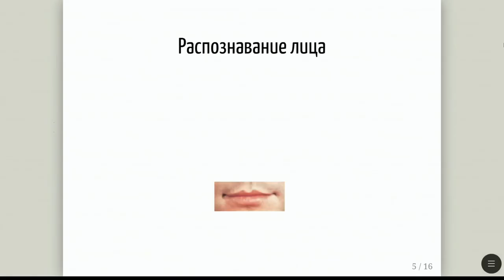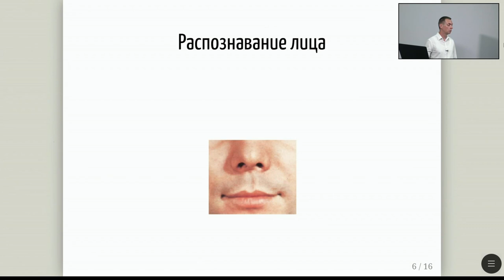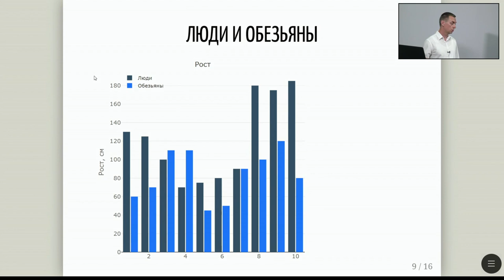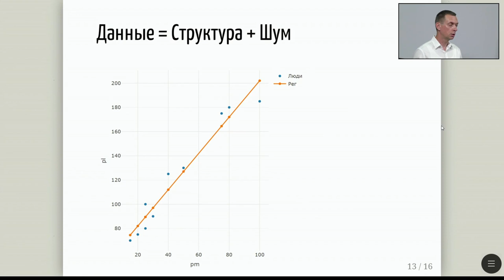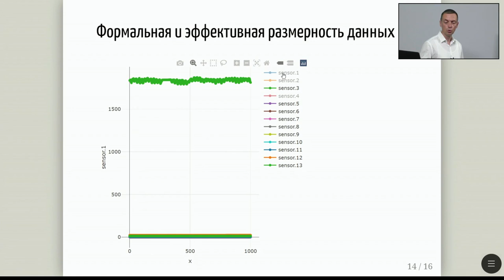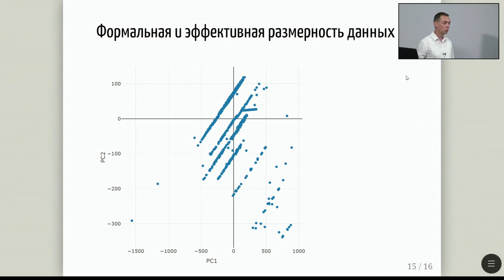Введение в анализ многомерных данных // Зарубин Алексей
Лекция входит в образовательный трек "Технологии и анализ больших данных" в рамках Летней IT-школы 2023 на базе ИШИТР ТПУ.